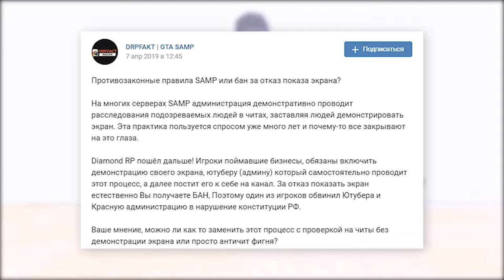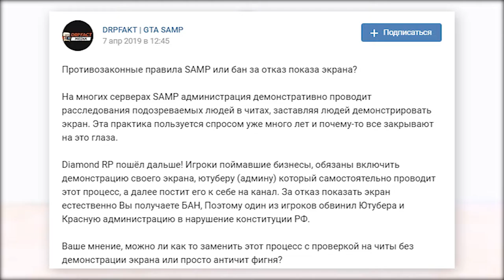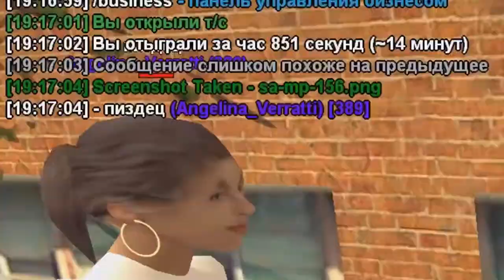ДАЙМОНД РП ВНЕ ЗАКОНА! DIAMOND RP в GTA SAMP